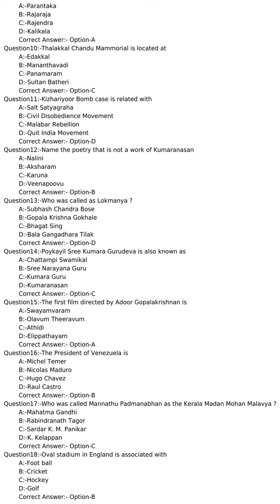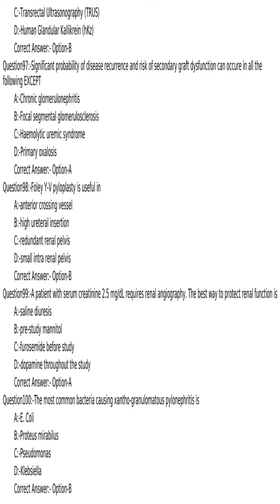KPSC answer key of SENIOR LECTURER IN GENITO URINARY SURGERY MEDICAL EDUCATION